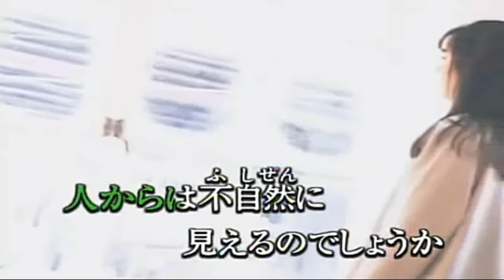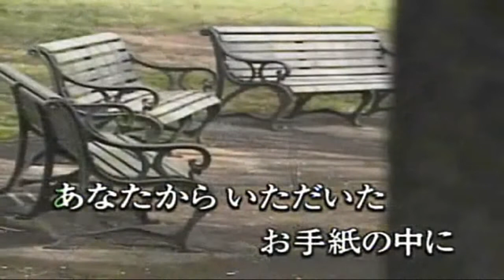74 冬の色 山口百恵 ｶﾗｵｹ=kazu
千家和也  都倉俊一